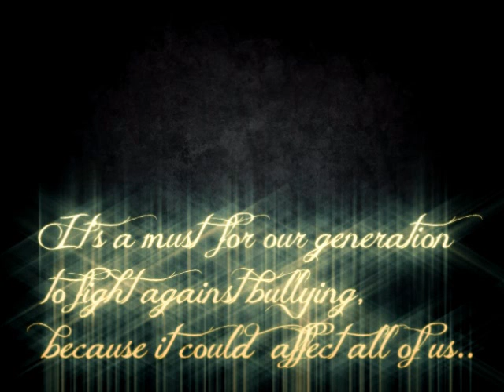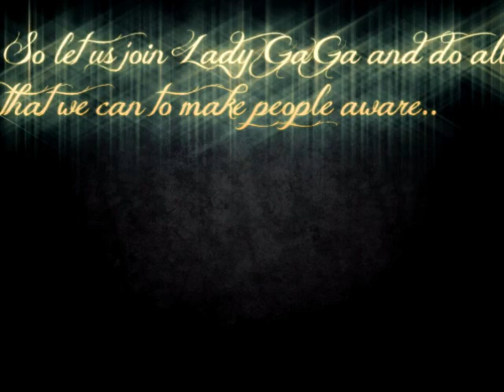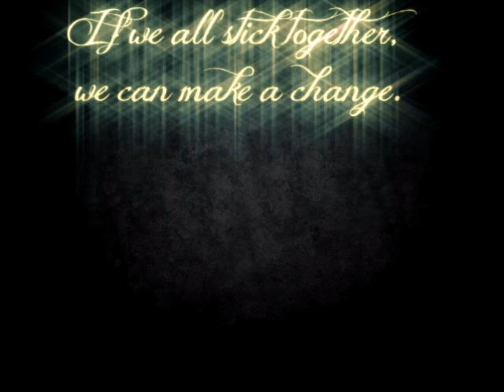Make A Law For Jamey Video Project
This is the video of the "Make A Law For Jamey Video Project"
It was an overwhelming experience to make this video. Thank you so much for everyone who supported us and thanks to everyone who watches the video. :)

You can watch the videos in full length on our Channel!

The Song we used is called Stay by Hurts.

Sincerely, Malick (@Malick_Monster) & Jessica ( @GaGaJess)